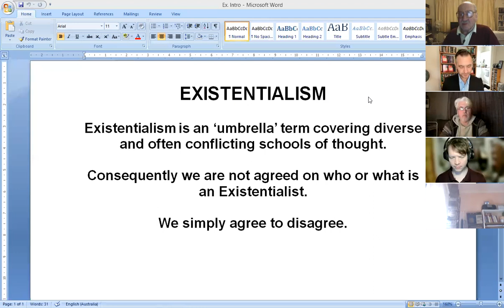Eroticizing Aesthetics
"Eroticizing Aesthetics: In the Real with Bataille and Lacan" - Dr. Tim Themi addressing the Existentialist Society in April 2022.